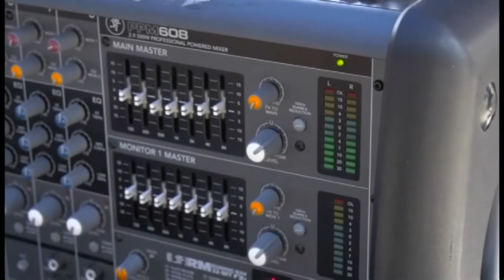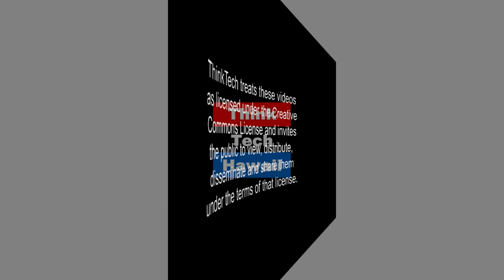Annual Meeting Do’s and Don’ts (Condo Insider)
The Purpose of Annual Meetings.

In this episode of Condo Insider, Richard and Steve Glanstein talk about Annual Meetings. Tune in to find out why the are needed, what to expect, and some do's and don'ts.